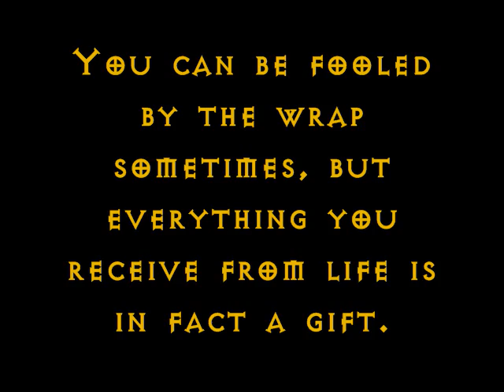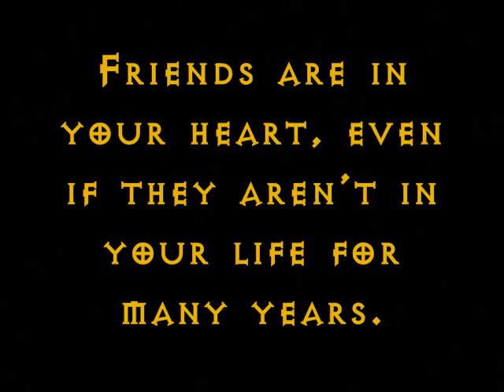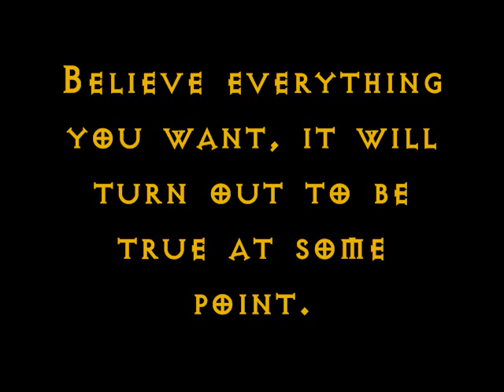Cleaning time with music by zzz33333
vlog/video WRONGED